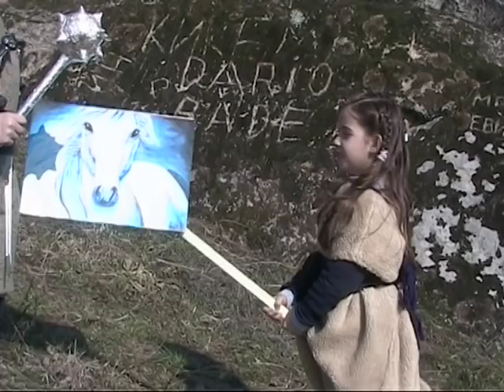OBRAZOVEN FILM KRALE MARKO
Ucime niz igra
 za Kreativna carolija
  Natasa Mirceska
 1a odd OOU Koco Racin Prilep
   fevruari   2015